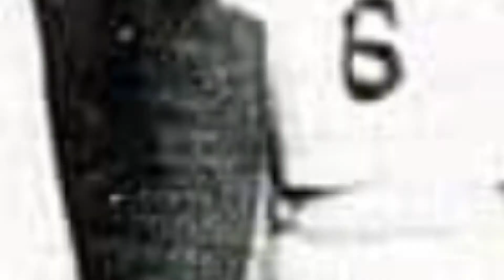Olympic Athletes That Were Caught Cheating!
In this video, we breakdown Olympic Athletes That Were Caught Cheating!